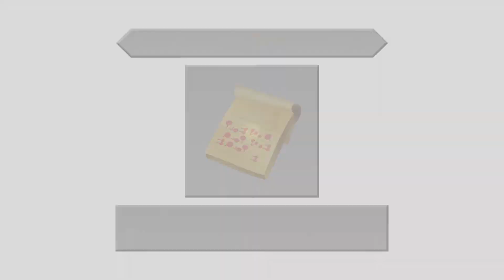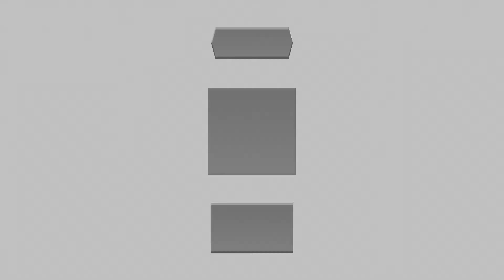Kingdom Hearts Dream Drop Distance HD PS4 - Part 13 - Sora's Story Prankster Paradise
Welcome to the story mode of Dream Drop Distance HD on the PS4.

It's time for Sora and Riku to become a Keyblade Master with the help of Yensid for the Mark of Mastery.

Upload Schedule:
I am still undecided on when to upload.

What I use to record:
1. Elgato Game Capture HD and Elgato HD60S
2. Audacity for Audio.
3  Microphone: New Audio Technica Atr 2100
Before Blue Yeti, Blue Snowball

What I use to edit:
1. Adobe Premiere Pro CC

New PC
1. Case: Thermaltake SUPPRESSOR F31 ATX Mid Tower
2. Motherboard: Gigabyte GA-Z97X-SLI LGA 1150 Z97
3. CPU: Intel Core i7-4770 Quad-Core Desktop Processor 3.4 GHz
LGA 1150 8 MB Cache
4. Cooler: Cooler Master Hyper 212 EVO
5. Graphics Card: EVGA GeForce GTX 970 4GB SC GAMING ACX 2.0,
6. SSD: Kingston Digital 120GB SSD
7. Power Supply: Corsair CX Series, CX600M, 600 Watt (600W)
8. HDD: Seagate 2TB Desktop HDD
9. Memory: Kingston HyperX FURY 16GB Kit (2x8GB) 1866MHz DDR3
10 Windows 10 64-bit